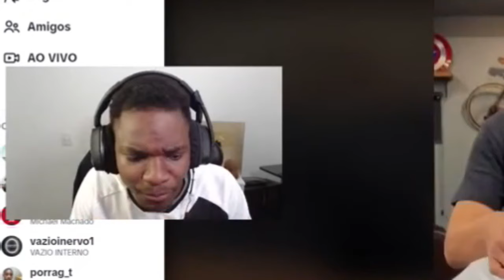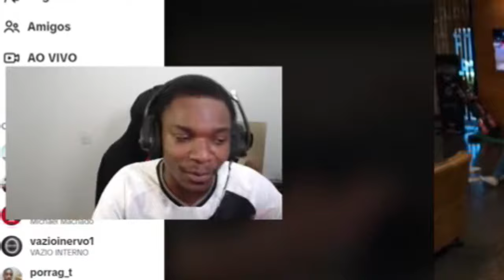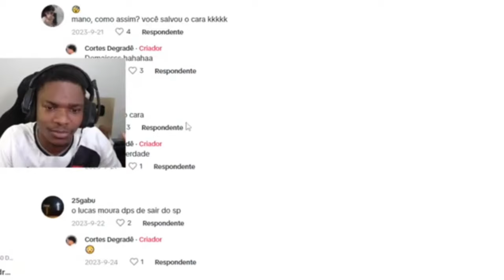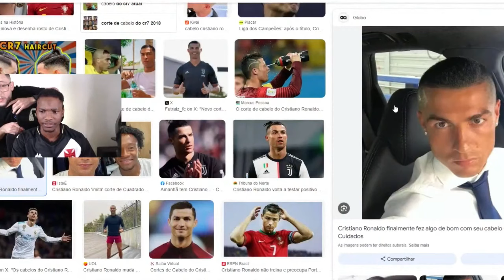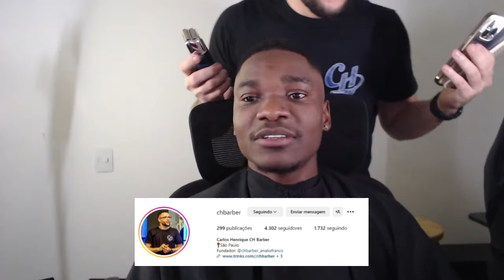COMO ESTRAGAR O CABELO EM CASA!!